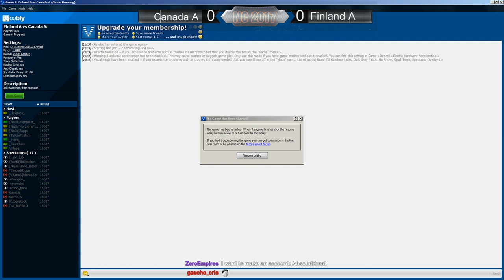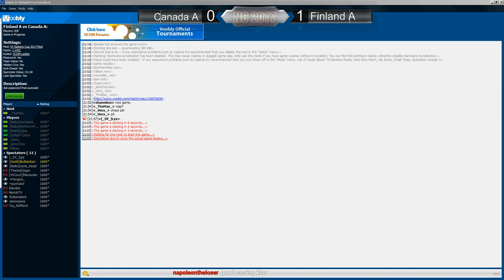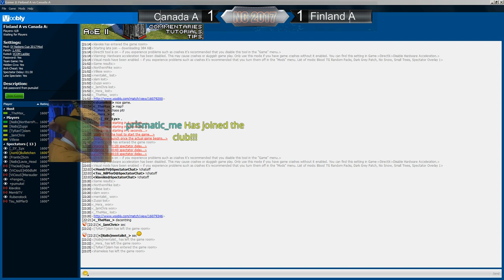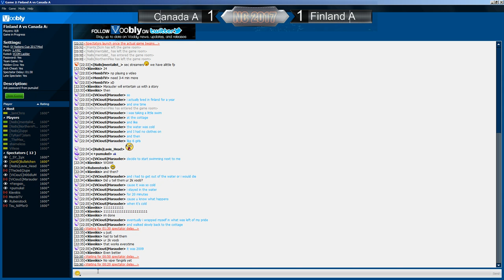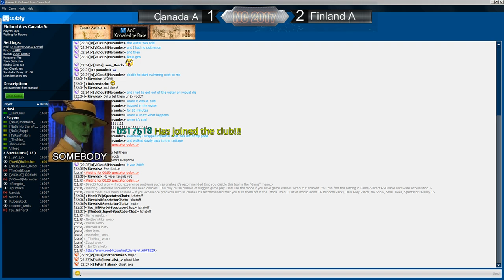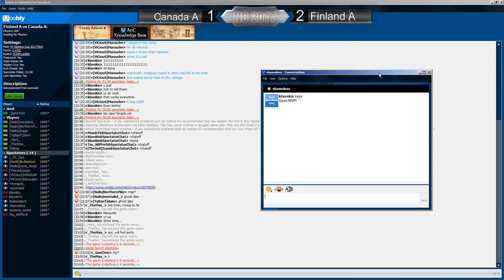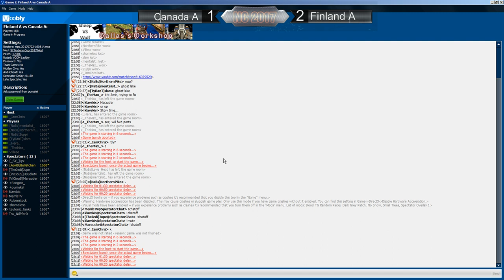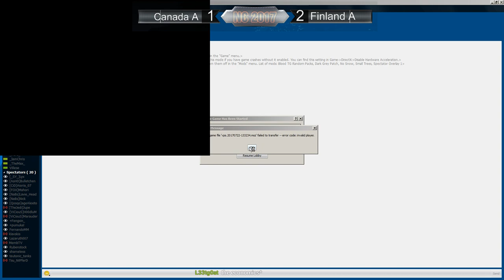Finland A vs Canada A NC Gold league